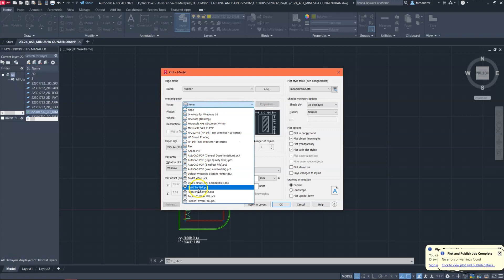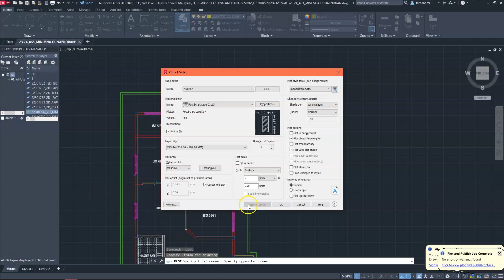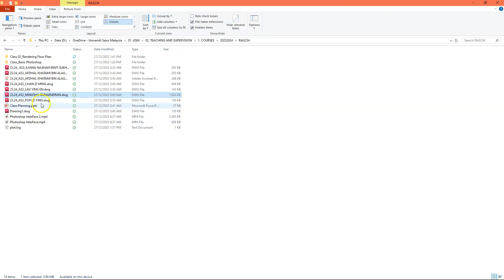05 Export Floor Plan